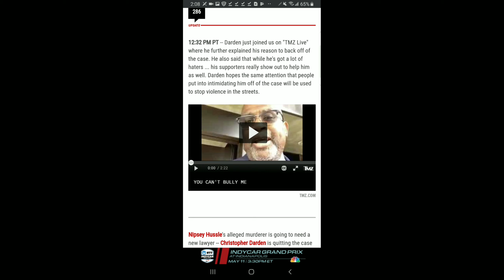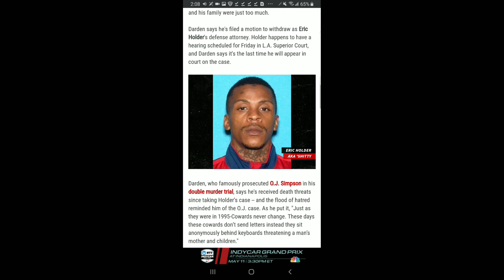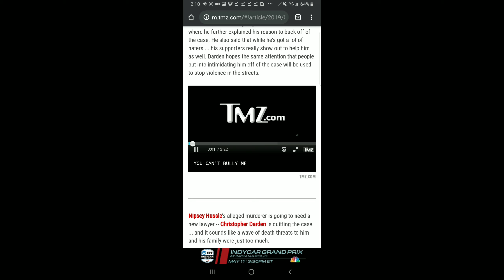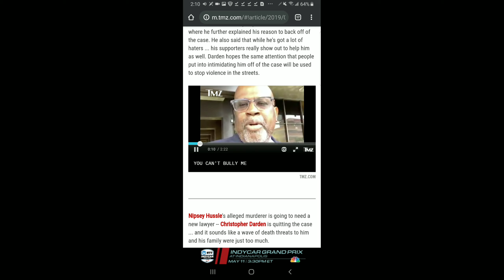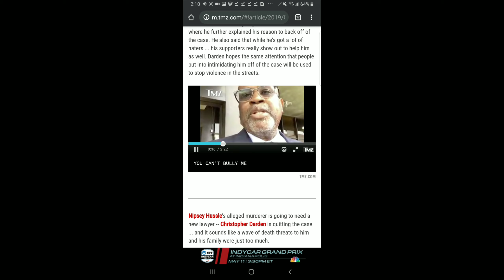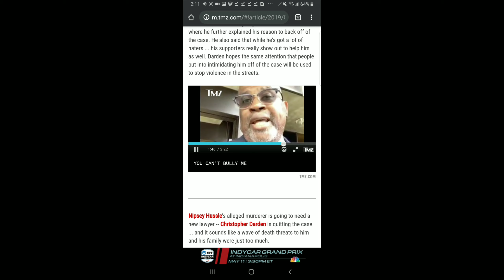🔴 BREAKING 🔴...NIPSEY KILLERS LAWYER QUITS!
Christopher darden stepping down from representing Eric Holder due to death threats.